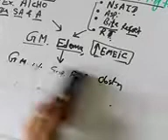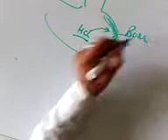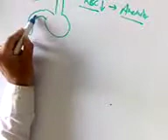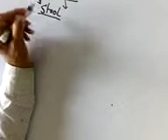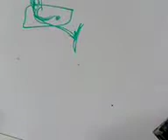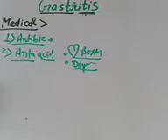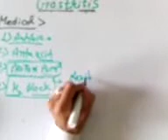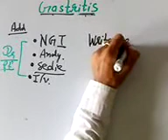Gastritis part 3